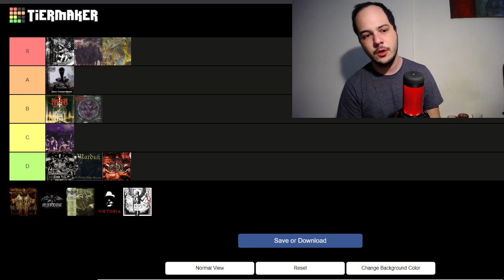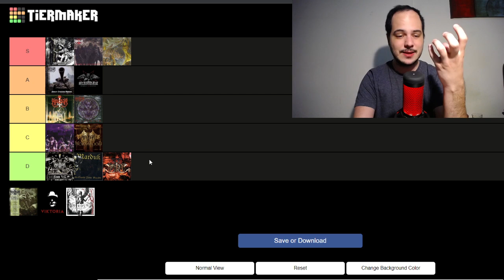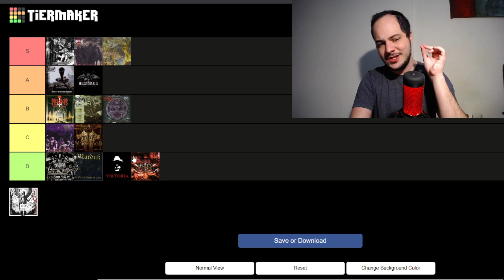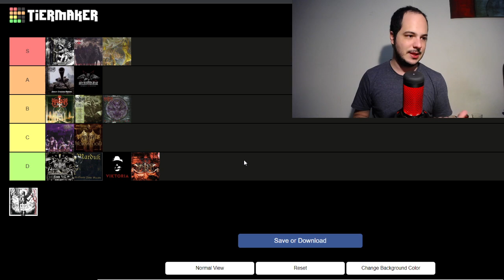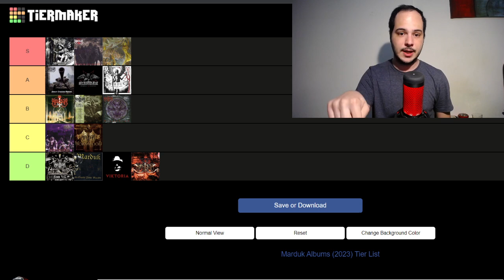¡MARDUK! - Ranking TOTAL de TODOS sus ÁLBUMES incluyendo "MEMENTO MORI"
Rankeamos la discografía completa de Marduk.